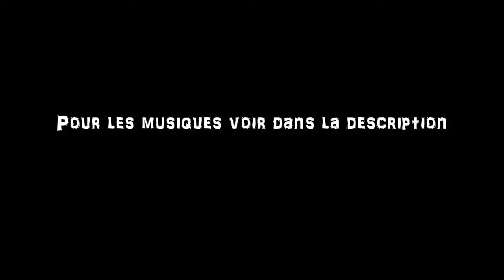Coeur Zendoodle [Speedpaint]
Musiques :

The Legend of Zelda Breath of the Wild OST
Korok Forest

Kakariko Village Night